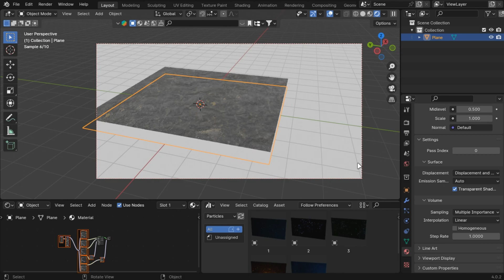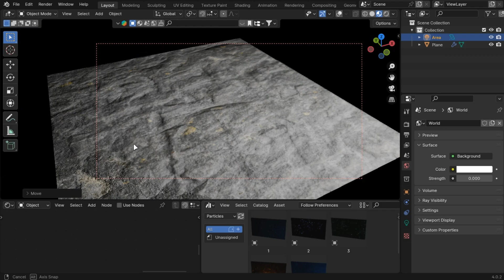How To Get Ultra Realistic Detailed Textures In Blender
00:00 Intro
00:07 PBR TEXTURES FOR FREE
00:23 Cycles
01:01 Eevee + Cycles